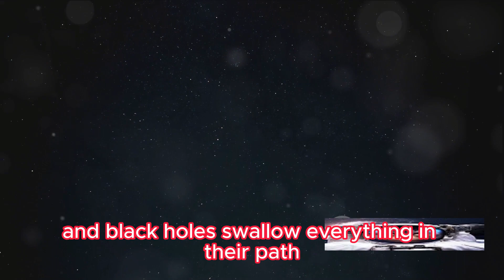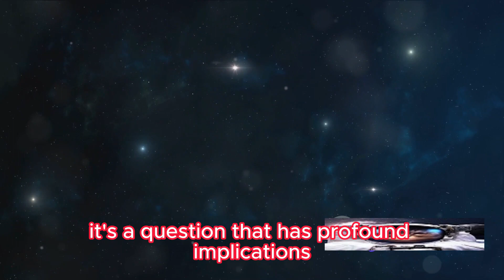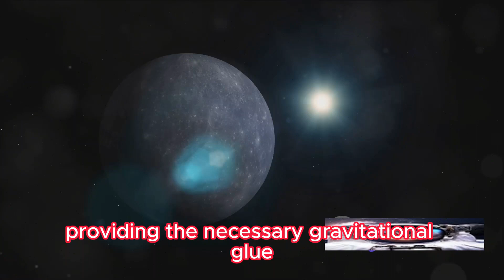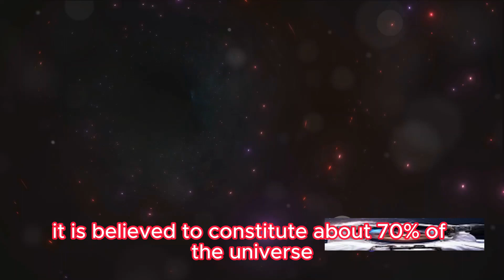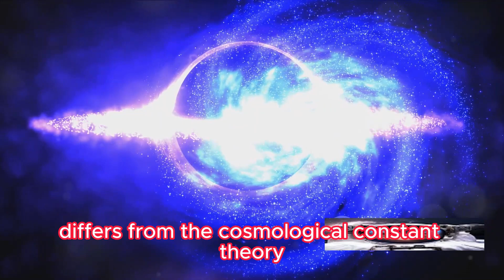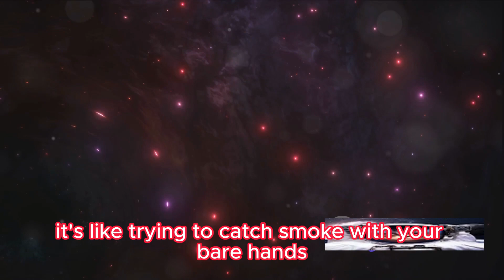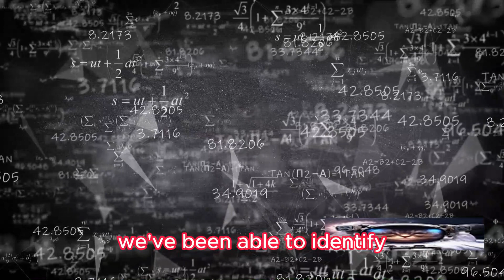Journey Beyond the Stars: Unraveling Space Mysteries**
In this exciting video, you'll explore the universe through the eyes of SpaceX and James Webb Space Telescope. You'll learn about the mysteries of space and the universe, and see amazing photos and videos of our fascinating universe!
Embark on a cosmic adventure as we delve into the unfathomable depths of space, unraveling its profound mysteries and exploring the wonders that lie beyond our earthly realm. Prepare to be amazed by the celestial tapestry that unfolds before your eyes, as we uncover the secrets of the cosmos and the origins of the universe itself.